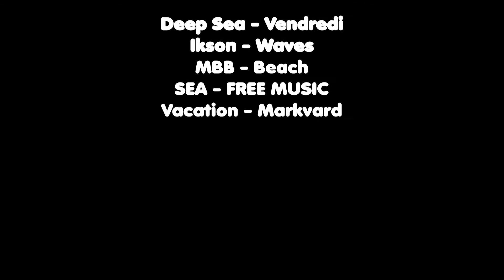Griechenland 2019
Unser Urlaub auf Kos Griechenland 2019
Deep Sea by Vendredi Commons — Attribution 3.0 Unported — CC BY 3.0Free Download / Stream promoted by Audio Library Extenz - Island (Vlog No Copyright Music)Music provided by Vlog No Copyright Music.Video by Markvard Commons — Attribution 3.0 Unported — CC BY 3.0 Free Download / Stream promoted by Audio Library MBB - Beach (Vlog No Copyright Music)Music provided by Vlog No Copyright Music.Video Track: Ikson - Waves- Youtube Music Promoted By AudioMind